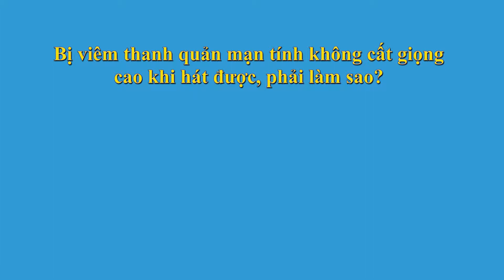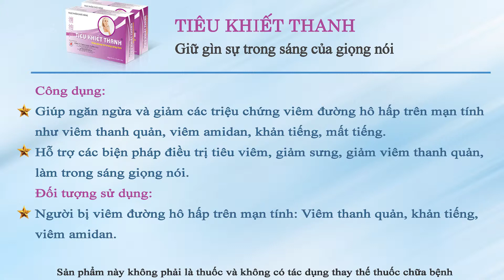Bị viêm thanh quản mạn tính không cất giọng cao khi hát được, phải làm sao?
Viêm thanh quản mạn tính là tình trạng viêm nhiễm ở dây thanh quản kéo dài, do nhiều nguyên nhân gây nên. Tình trạng này tuy không gây hại đến sức khỏe nhưng lại ảnh hưởng lớn đến chất lượng công việc và cuộc sống do tác động đến giọng nói - phương tiện giao tiếp chủ yếu của con người. Vậy, phải làm sao để khắc phục tình trạng này? Đó là mối quan tâm của rất nhiều người.
Câu hỏi: Cháu bị viêm thanh quản mạn tính, cháu không nói được nhiều, cũng không phải khản tiếng nhưng cứ hát một bài đến đoạn cao trào thì lại không thể cất tiếng được. Thưa chuyên gia, bệnh này của cháu nên phẫu thuật hay là uống thuốc ạ?
Để có câu trả lời chính xác nhất, mời các bạn cùng lắng nghe TS Nguyễn Thị Vân Anh tư vấn cụ thể trong nội dung video trên đây.
- Nếu bạn có bất kỳ băn khoăn nào, có thể gọi tới tổng đài 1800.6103 (MIỄN CƯỚC CUỘC GỌI)/ kết bạn Zalo/ Viber: 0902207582 để được tư vấn tối đa.